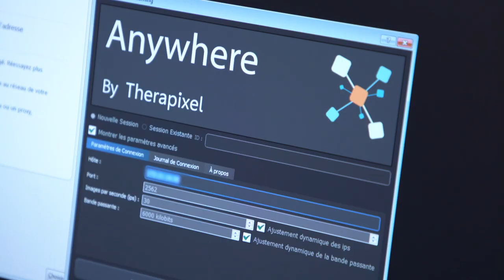La chirurgie augmentée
Le CHU de Rouen entre dans l’ère de la chirurgie augmentée. Une chirurgie moderne associant l’ensemble des outils d’assistance, tels que le robot chirurgical et l’imagerie médicale.